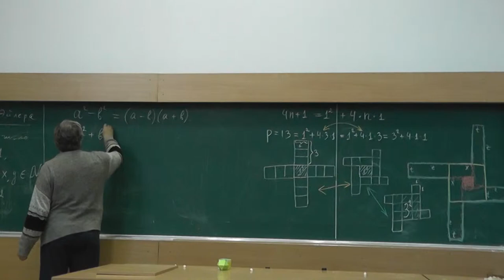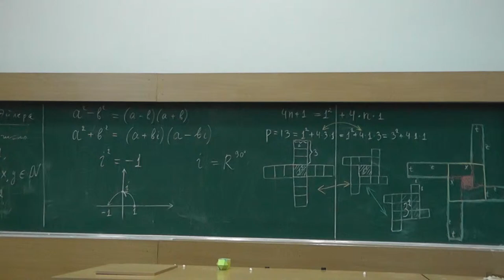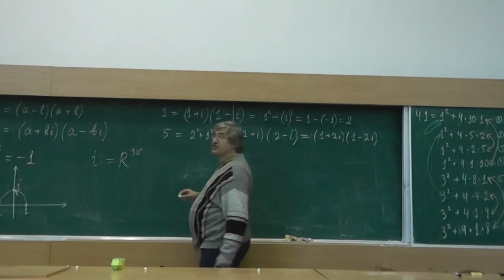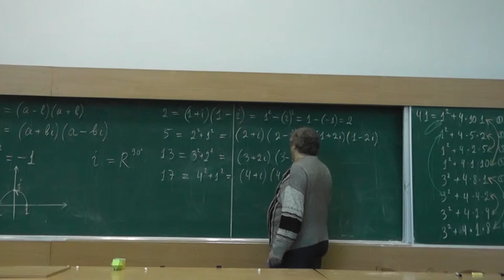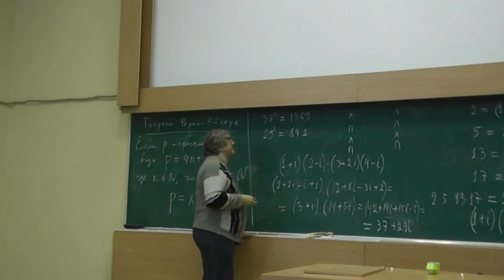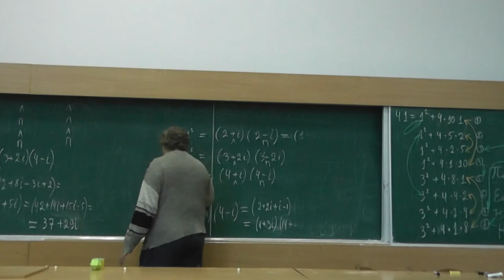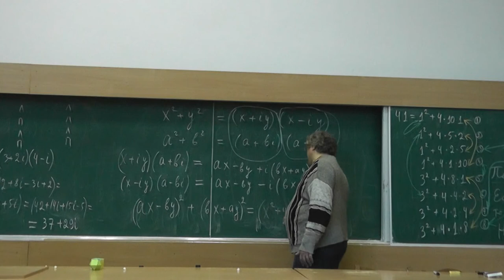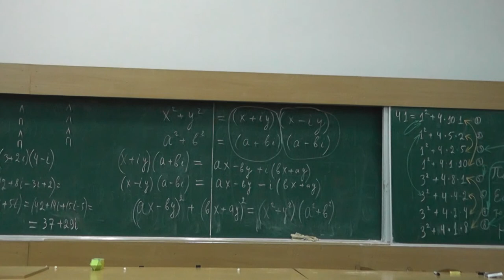24 Целые гауссовы числа и суммы квадратов